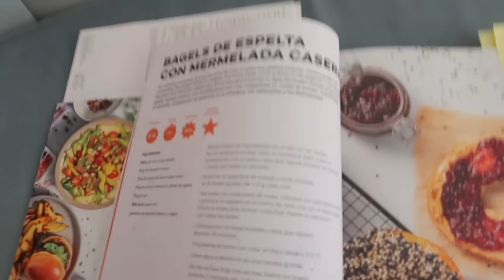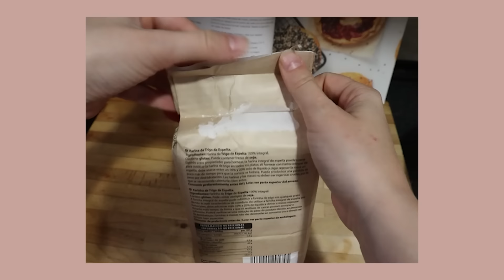mejorando un día malo ☁️ mi primer meal prep, mini haul y tiempo de calidad 💐✨🧘🏼‍♀️ | Irene Rain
un vlog conmigo mejorando un día malo :) hago mi primer meal prep, un mini haul y paso tiempo de calidad con mi familia ✨ consigue mi colección de calcetines

*si has llegado hasta aquí comenta con una gotita de agua 💧*